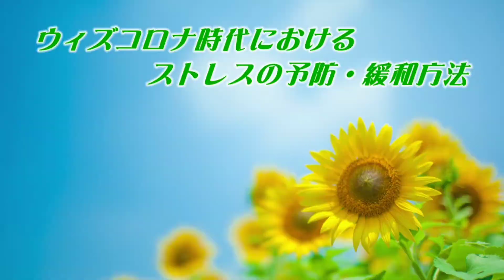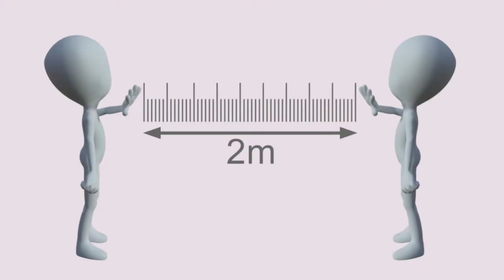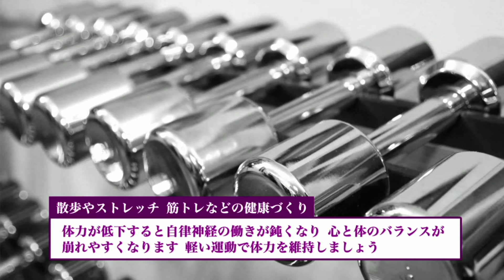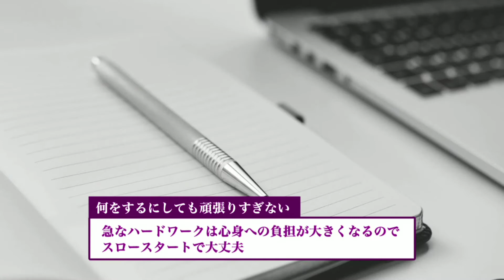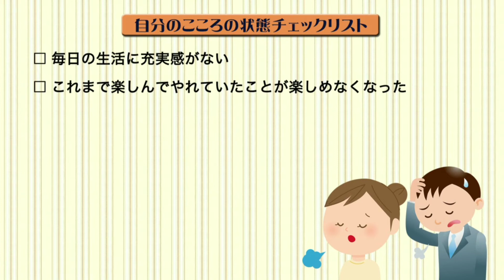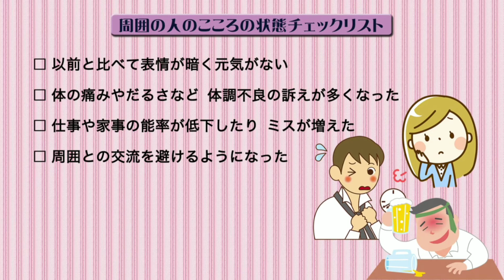ながはまテレビ2020年７月31日号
ウィズコロナ時代〜こころのケア〜